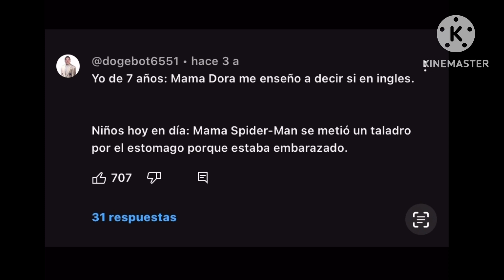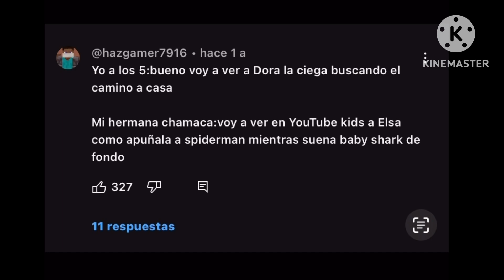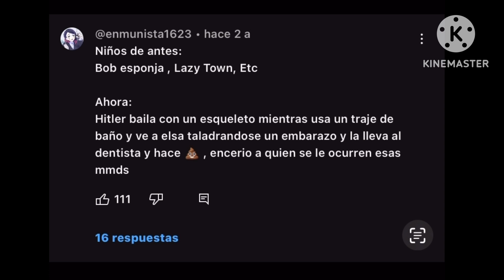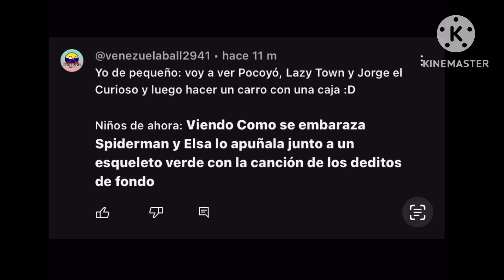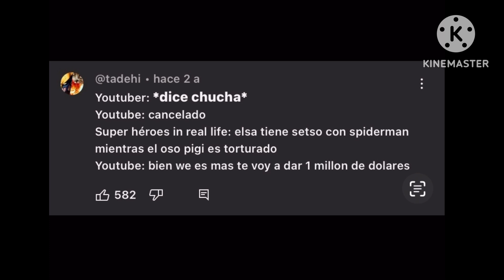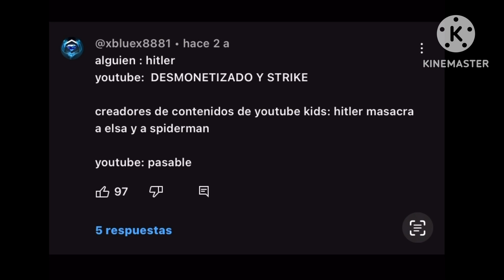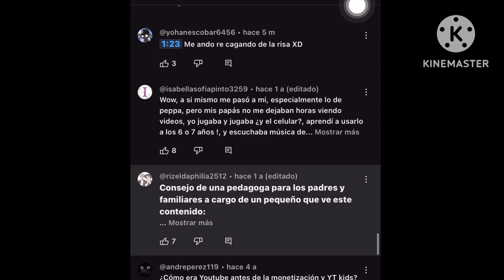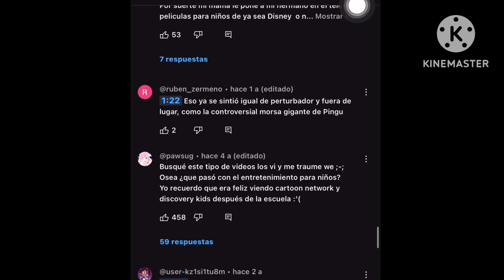Reaccionando comentarios ciertos sobre YouTube Kids (Con mi voz) (Lean la descripción).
Perdón si re-subi esto de nuevo, había un error en el video.